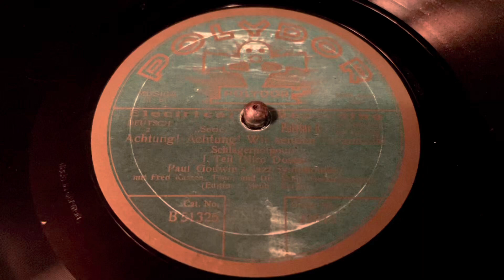Paul Godwin - Achtung! Achtung! Wir Senden Tanzmusik! Part 1 & 2 - 78 rpm - Polydor 22615 - 1929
Schlagerpotpourri.
Paul Godwin’s Jazz Symphoniker.
With vocals by Fred Kassen & Die Abels.
Made in Germany.
Matrix side A: B51325 / 2209BR.
Matrix side B: B51326 / 2210BR.